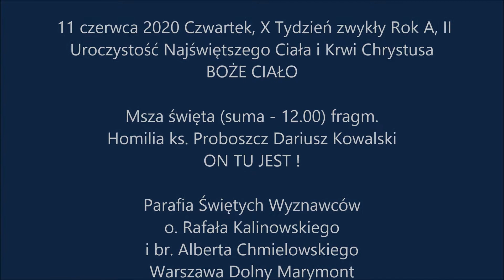Boże Ciało - 11 czerwca 2020 - Msza św. - homilia ks. Dariusz Kowalski